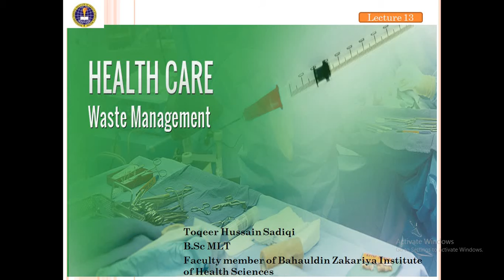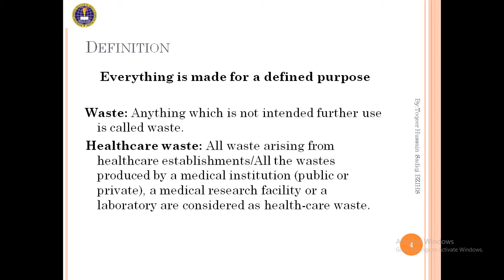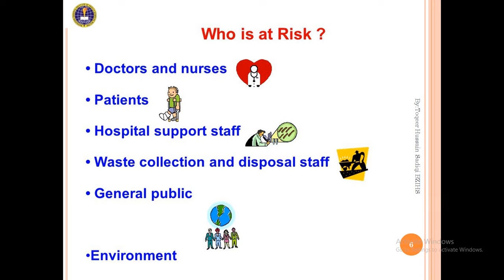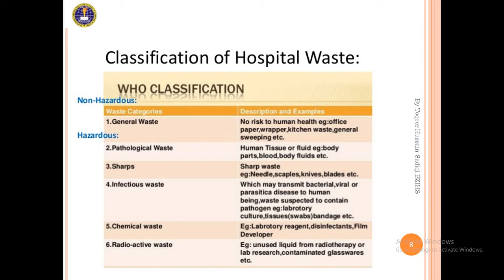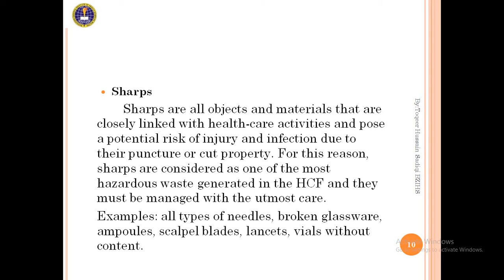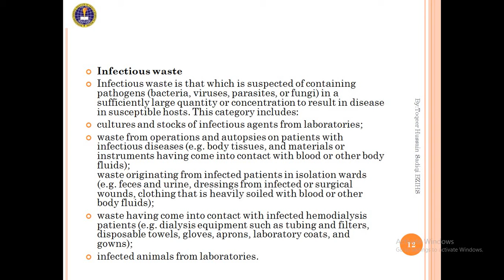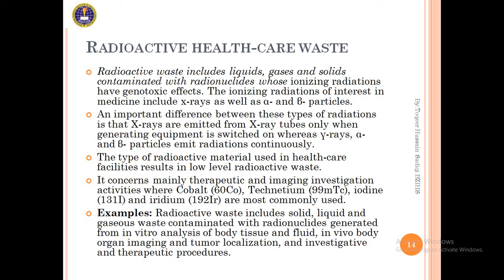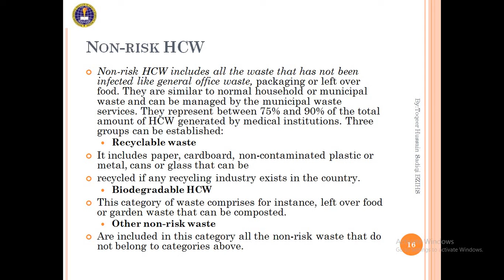Healthcare Waste Management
For MLT Students PMF
By Toqeer Hussain Sadiqi